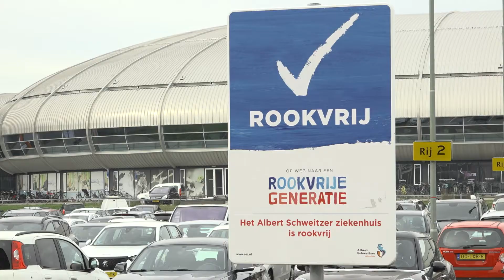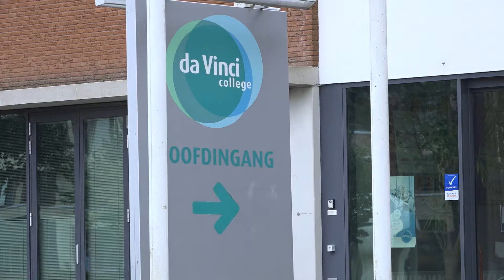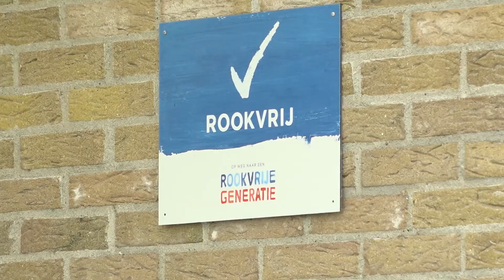Stoptober: Ook meeroken slecht voor gezondheid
Zien roken, doet roken. Daar kom ik op uit na mijn gesprek met kinderarts Onno Graafland. Hij vertelt hoe slecht roken voor iemand is op jonge leeftijd. En dan hoef je niet eens zelf te roken.

Meer lezen?